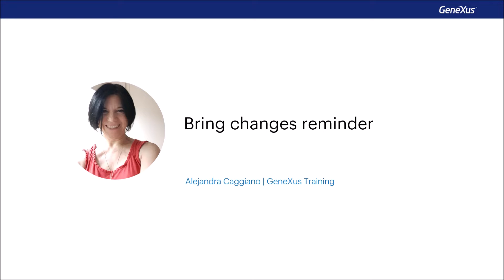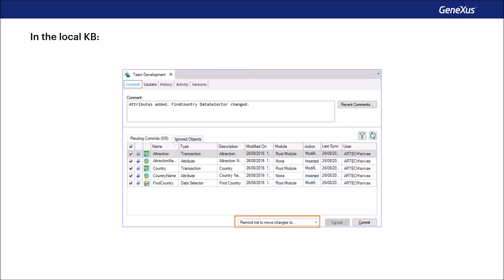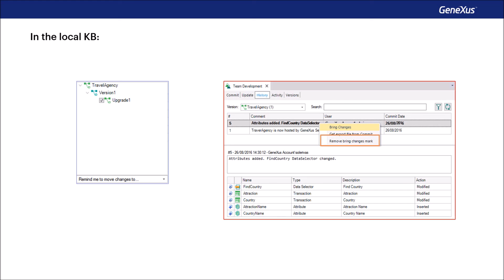Lembrete de alterações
GeneXus Server oferece a opção Bring changes reminder que permite indicar que um determinado Commit se realize posteriormente em outra versão da KB. É uma opção que só estará habilitada quando a base de conhecimento tenha mais de uma versão..